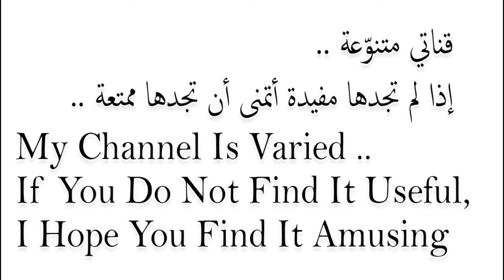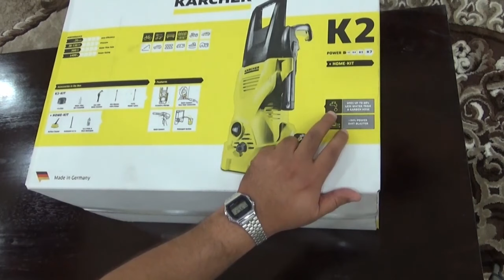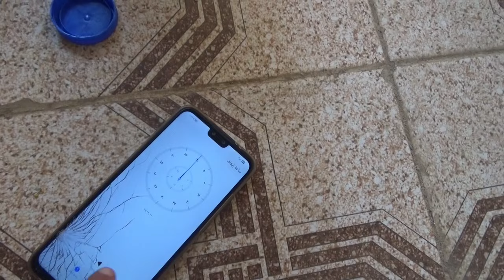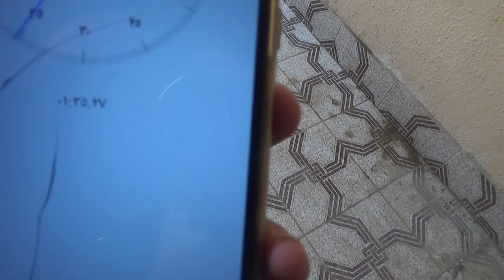تجربة مفصلة مكينة الضغط العالي كارشر Karcher - Kärcher K2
فتح صندوق واستعراض و تجربة مفصلة جدا لمكينة ضغط الماء كارشر K2 الصناعة ألمانية متعددة الاستخدامات سعرها 649 ريال سعودي.  تمت تجربتها للسيارات والأرضيات والسجاد وجميع ما يخطر في بالك. يمكن توصيل الماء من الصنبور أو من السطل ( الجردل ) تقييمي لها ممتازة وسهلة الإستخدام واقتصادية في توفير المياة وممتعة جدا . يمكن استخدام سائل للتنظيف كذلك وكل هذا وأكثر موضح في هذا الفيديو.

مضخة ماء يدوية لغسيل السيارات, صنع مضخة ماء لغسيل السيارات, افضل مضخة ماء لغسيل السيارات, مضخة ماء لغسيل السيارات,  مضخة الماء
Karcher high pressure washer
مكينة ضغط الماء
Unboxing and review Kärcher K2 Full Control Home Pressure Washer
 احسن جهاز غسل كارشر شوف الفديو للنهايه
 عيش حياتك بذكاء مع كارشر - متاح لدى ساكو
 Karcher k2 detergent suction.
 ماكينة KARCHER كارشر للتنظيف || قوي وموفر للماء حتى 80٪
 غسل سيارتك في بيتك !! ( مكينة غسيل السيارة )
 جهاز غسيل بالضغط 110 وحدة 220 فولت
 مكينه غسيل Karcher
 ماكينة كارشر للتنظيف بالضغط العالي للماء
 تجميع ماكينة غسيل سيارات
 Karcher K2 Pressure Washer demo
 ماكينة غسيل السيارات - Car Washer
 Karcher, nettoyeur haute pression pour l'extérieur - Karcher pressure washer for outdoor
 كل المعلومات في تجربة لمكينة الغسيل كارشر K3 ذات الدفع القوي
ماكينة تنظيف بالضغط كارشر K3 FOLLOW-ME
فوم قن الفوم قن
BEST FOAM GUN
FOAM GUN
Foam Wash
Professional Spray-Foam Gun
FOAM CANNON
Spray-Foam Gun
مضخة ماء
karcher
karcher k2
ماكينة غسيل السيارات
كارشر
كارشر k2
مضخة غسيل السيارات
جهاز غسيل السيارات
غسيل سيارات
كارشر k3
كارشر غسيل السيارات
ماكينة ضغط الماء
مضخات ماء ضغط عالي
افضل ماكينة غسيل السيارات
افضل مضخة ماء لغسيل السيارات
مضخة غسيل
مكنسة كارشر
karcher k3
مضخه ماء للبيت
k2 karcher
الة غسيل السيارات
karcher pressure washer
تنظيف سيارات
رشاش ماء ضغط عالي
ماطور غسيل السيارات
ماكينة غسيل سيارات
مغسلة سيارات
غسيل الحوش
مضخة كارشر
دينمو ضغط الماء
رشاش مويه
كارتشر
كارشر k1
مضخة الماء
مضخة ماء لغسيل السيارات
مضخه ماء بواسطة ضغط الهواء
karcher k1
طريقة تركيب مضخة الماء المنزلية
غسيل مكينة السيارة
مسدس غسيل السيارات
مضخة ماء غسيل سيارات
مضخه ماء
karcher k2 basic
karcher k4
تركيب مضخة الماء المنزلية
ضغط الماء
طريقة عمل مضخة غسيل السيارات
غسيل السجاد
غسيل السيارات
مضخة الماء المنزلية
مضخه ماء للسيارة
مكنسة بخار
مكنسة سيارة
k2
karcher k2 compact
karcher k7
ادوات غسيل السيارات
تنظيف الحوش
جهاز ضغط الماء
طريقة غسيل السيارة
غسل السيارة في المنزل
غسيل سياره
كارشير
ماطور غسيل السيارة
ماكينة تنظيف السجاد
ماكينة غسيل السجاد المنزلية
مسدس ماء ضغط عالي
مغاسل سيارات
karcher k2 pressure washer
karsher
kärcher k2
lavor
تنظيف سيارات من داخل
خرطوم الماء القابل للتمدد
رشاش ماء
صابون غسيل السيارات
صنع مضخة ماء لغسيل السيارات
غسيل السياره
غسيل سيارة
كارشر sc2
كارشر بخار
كيتور
ماطور ماء
ماكينة غسيل السجاد
ماكينة غسيل السيارة
ماكينة كارشر k3
مضخة غسيل سيارات
مضخة غسيل سيارات 12 فولت
مضخة ماء ساكو
مضخة ماء يدوية
مضخه
مكائن غسيل السيارات
مكنسة كهربائية للسيارة
مكنسه كارشر الماني
aspirateur karcher
black decker
black decker pressure washer
black+decker
car cleaning
carcher
cars
comment utiliser un karcher
k3
k3 karcher
k4 karcher
karche
karcher 110 bar
karcher car wash
karcher floor cleaner
karcher jet wash
karcher k5
karcher khp2
karcher pressure washer k2
karcher professionnel
karcher sc1
karcher se 5.100
karcher total 150 bar
kracher
kärcher
kärcher k2 power control
lavor pressure washer
pressure washer
washing car
افضل طريقه لغسيل السياره
افضل مكنسة كهربائية
الة تنظيف الارضيات
الضغط العالي
انواع المضخات
بدر عصابه بدر
بلاك اند ديكر
بلاك اند ديكر مضخة غسيل 1300
بيسيل
تنضيف سيارات
تنظيف السيارات
تنظيف السياره
تنظيف السياره بالكامل
تنظيف المكينه
تنظيف مكينة السيارة
جهاز ضغط
ساسكو
سوبر كلين
طريقة تركيب مضخة غسيل السيارات
طريقة تشغيل ماكينة الغسيل
طريقة غسيل السجاد
طريقة غسيل مكينة السيارة
عمل رغوة لغسيل السيارات
غسالة سجاد
غسل الحوش
غسل السيارات
غسل السيارة
غسل السياره في البيت
غسل سيارات
غسيل
غسيل الرديتر
غسيل السيارة بالبخار
غسيل السيارة في البيت
غسيل المكينه
غسيل المكينه من الداخل
غسيل بخار للسيارات
فارة غسل
فارة غسل السيارات
فوم قن
كارشر k4
كلاس برو
ماكينة تنظيف الارضيات
ماكينة غسيل السيارات كارشر k3
مرتضى
مسدس رش ماء
مسدس ضغط الماء
مسدس ماء
مسدس مويه
مضخة
مضخة الهواء للسيارة من التقنية الألمانية
مضخة لافور
مضخة ماء صغيرة
مضخة مياه
مضخه غسيل
مضخه مياه
معدات غسيل السيارات
مكانس كهربائية لغسيل السجاد
مكنسة البخار
مكنسة بوش
مكنسة شفط الماء
مكنسة كارشر البخاريه
مكنسة كارشر رطب جاف
مكنسة هوفر لغسيل السجاد
مكنسه بخار
مكنسه كارشر بالبخار
مكينه غسيل
منظف مكينة السياره
واكس برازيلي
مكينة ضغط الماء